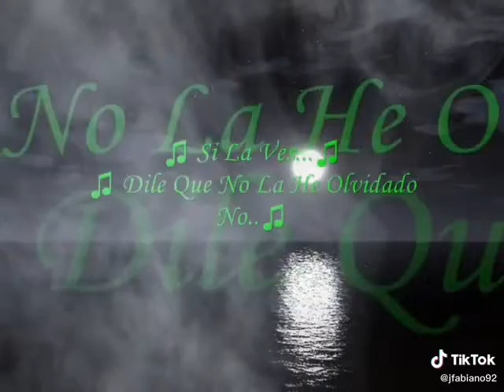Ken-Y - Si la ves (Estado Para Whatsapp) (2)